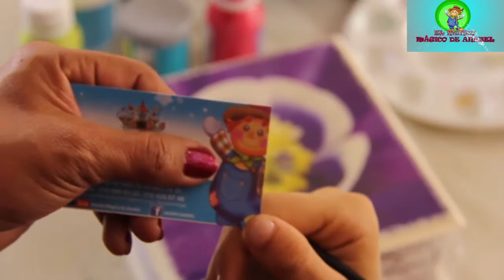Técnicas de ojos anabel parte 2 (EL MUNDO MAGICO DE ANABEL)